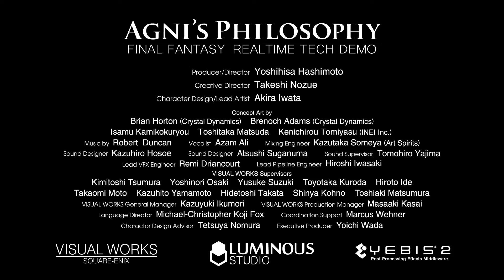Square Enix Next-Gen Engine Final Fantasy real time 1080p [HD]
Thank you Square Enix for this engine, Final Fantasy, Dragon quest, Deus Ex, Kingdom hearts Sleeping dogs etc..
OMG !